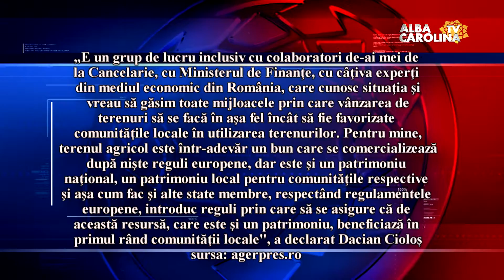SOLUTII PENTRU FAVORIZAREA COMUNITATILOR LOCALE